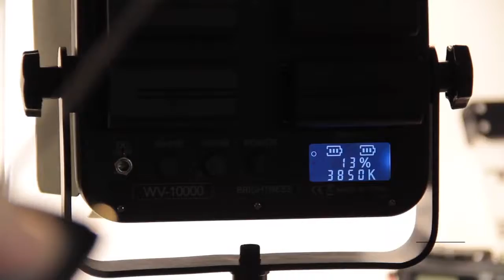Dicas de produção Como fazer um videoclipe express